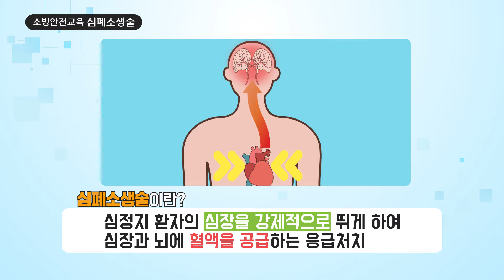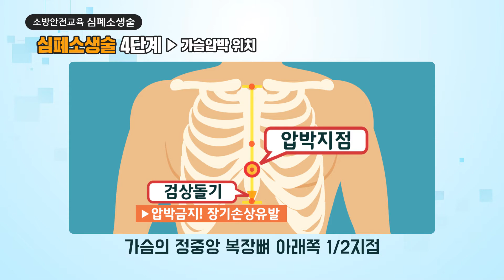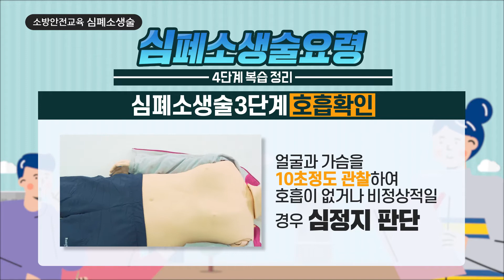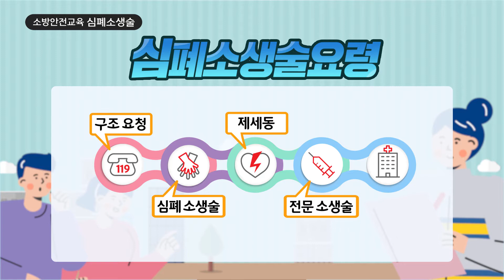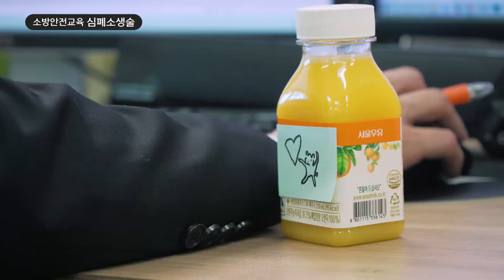[아는 만큼 안전하다] 소방안전길잡이 '심폐소생술'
아는 만큼 보이고 아는 만큼 안전합니다.
광산소방서가 야심차게 준비한 소방안전 길잡이 '심폐소생술' 편